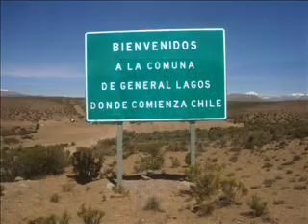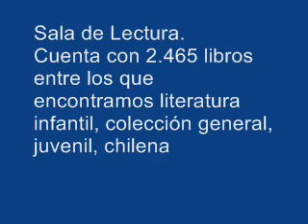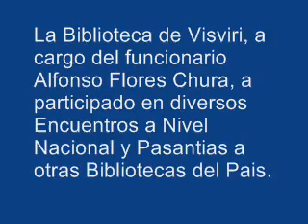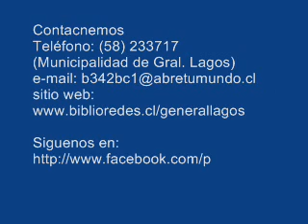BibliotecaVisviri.wmv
Biblioteca Pública de Visviri, ubicada en la Comuna de General Lagos, región de Arica y Parinacota.